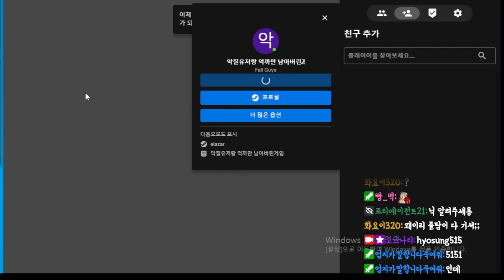[폴가이즈] 고스의 재능을 찾았다?? 처음하는건데 의외로 잘하는데???